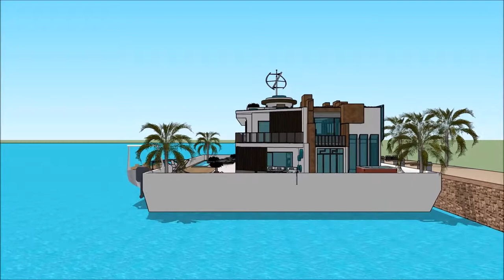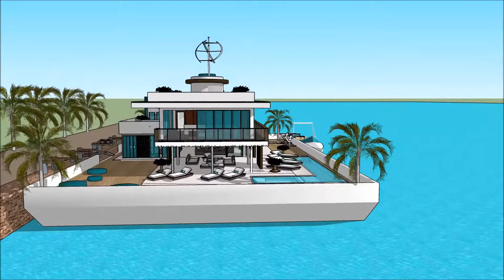Grand designs Thames floating house London Great Britain the floating house grand designs 3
The floating house villa houseboatzania launching an innovative high-end luxury yacht floating house villa mansion home design UK Thames potentially as a display of exhibition of the Grand designs Thames floating house London Great Britain the floating house grand designs 3.

The collection of the Floating house villa houseboatzania concept of Grand designs Thames floating house London Great Britain the floating house grand designs 3 consists of high luxury and architectural art pieces in minimalism combined with living on the waterfront of the harbour of UK Thames London or elsewhere.

The floating house villa mansion yacht design has the basis to sustain living with high standards and contemporary structural design at Grand designs Thames floating house London Great Britain the floating house grand designs 3 with numerous of prospects for excessive living and celebrating the desire of life worldwide: UK Thames London